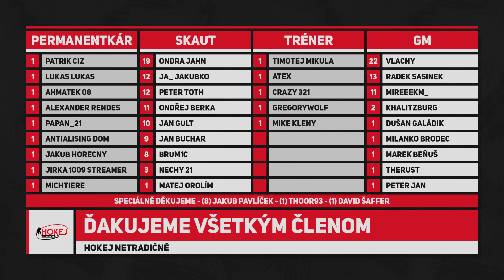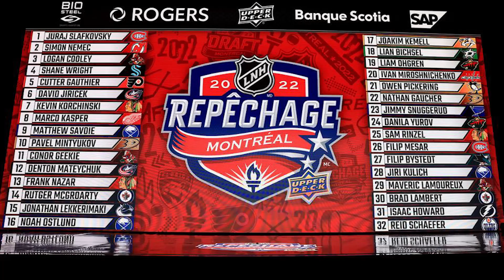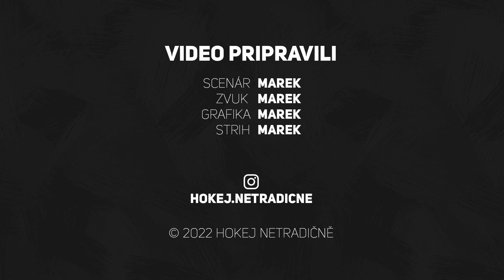BRONZOVÁ OLYMPIÁDA, DRAFTOVÁ JEDNOTKA A STRIEBRO MLADÍKOV 🔥 ZAŽILI SME NAJLEPŠIU SEZÓNU?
╔ NAŠE INSTAGRAMY ╗

╔ NÁŠ MERCH ╗